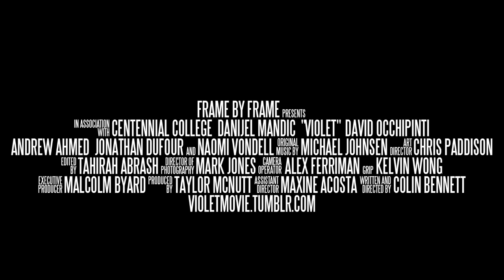Violet Trailer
Violet (2012) Trailer

Directed by Colin Bennett
Produced by Taylor McNutt
Edited by Michael Johnsen